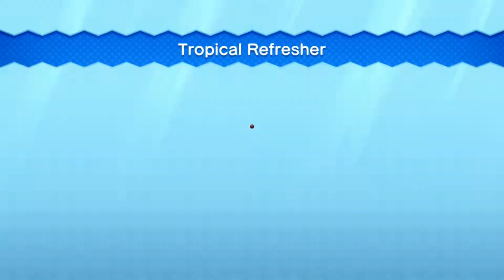New Super Mario Bros. U Part 6: Water Worries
This is when backtracking becomes annoying. Inconveniently placed Star Coins and Secret Exits aren't fun, but adding water levels to the mix creates what I call Water Worries.

Thumbnail Credits: Game Logo from Mariowiki.com. Super Mario + Wii font from fontmeme.com.